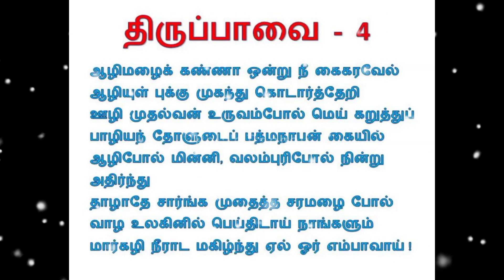Margazhi Matha Kolangal Part 4 | Fish Kolam | திருப்பாவை 4 ஆழிமழைக்கண்ணா! | மார்கழி கோலங்கள்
Welcome to Rala's Rangoli..
Margazhi Kolangal Series..
Day 4 Kolam: 7*4 interlaced dots..
With Love Ralas